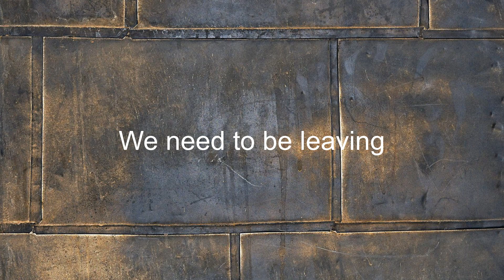Como se dice Necesitamos Irnos en Ingles